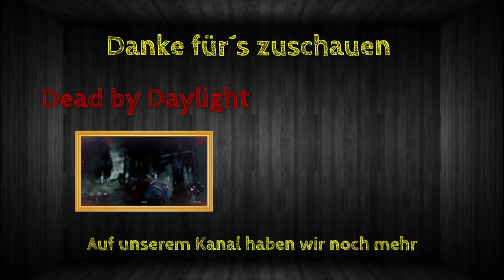Ein Dorf kommt selten allein | Minecraft Online | Staffel 2/Folge 2